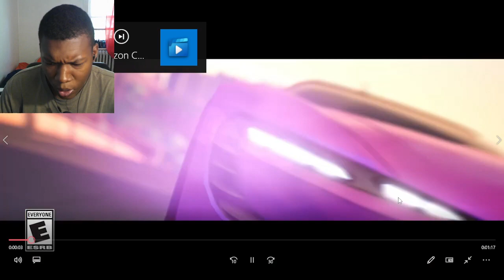Horizon Chase 2 - Gameplay Trailer - Nintendo Switch REACTION